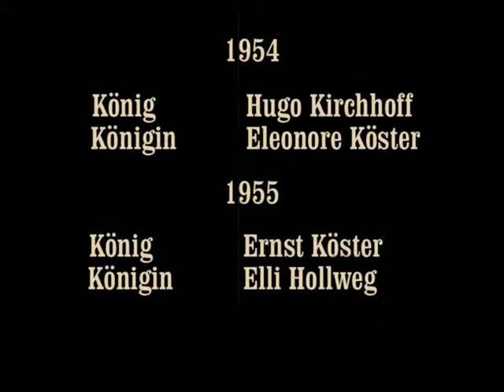Noch nie gezeigt: PSG Schützenfest 1955 in Farbe!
Der Film von Ludwig Müller in Farbe zum PSG Fest 1955!